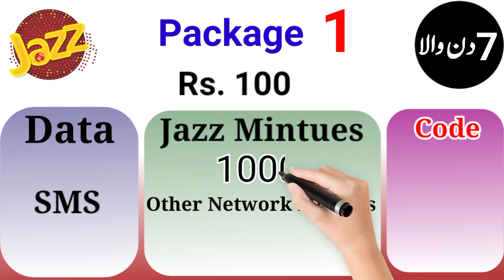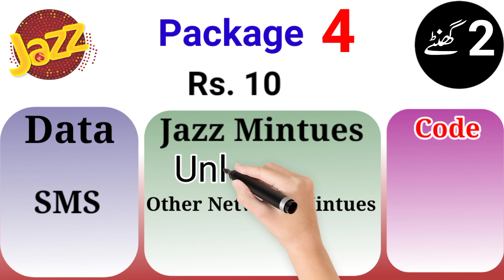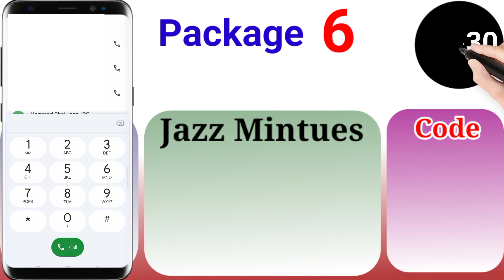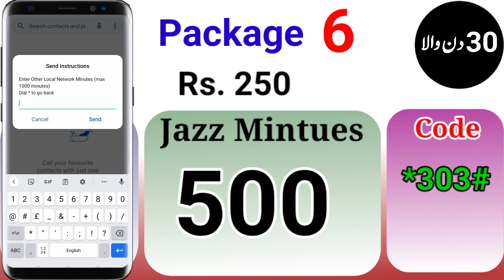Jazz call package 2023 | jazz call package monthly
jazz call package 2 hour
jazz call package 1 day
jazz call package weekly
jazz 6 month call package
jazz monthly call package
jazz monthly call pkg